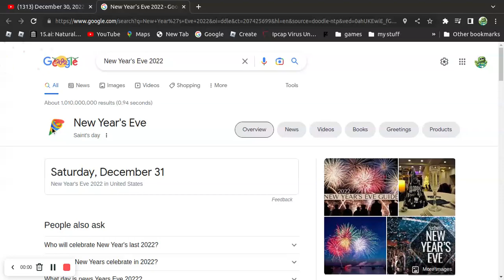Google New Years Eve Animation on